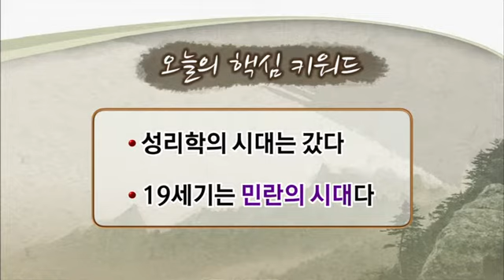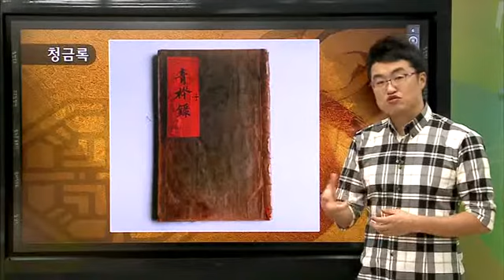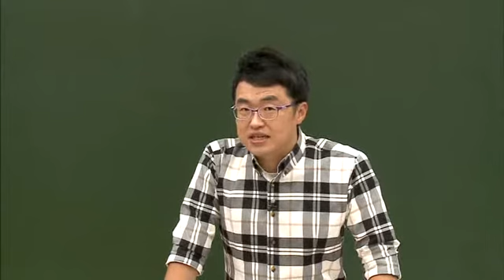한국사 능력 검정시험 중급 - 42강 조선 후기 사회의 여러 모습_#001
EBS, 한국사 능력 검정시험 중급, 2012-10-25, 42강 조선 후기 사회의 여러 모습

42강 조선 후기 사회의 여러 모습

* 중급 한국사 능력 검정 시험에 합격할 수 있도록 한국사 개념을 알기 쉽게 설명한다.